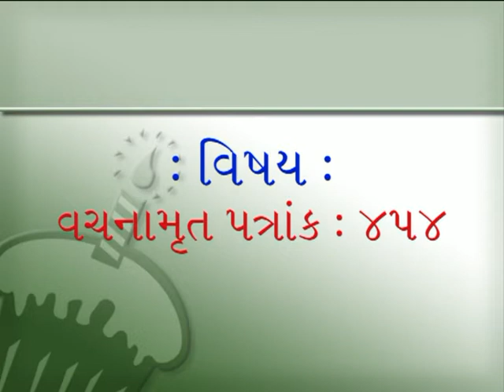Vachanamrut Patrank 454 Pujyashree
Sidhhvarkot 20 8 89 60M 0563